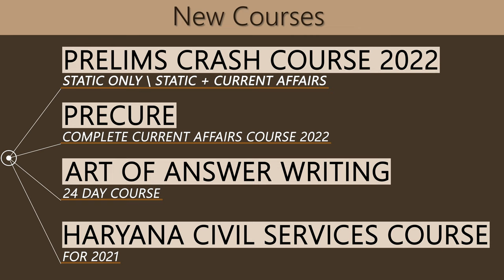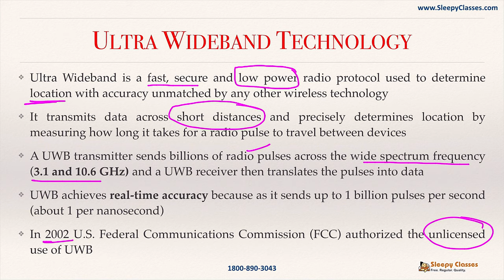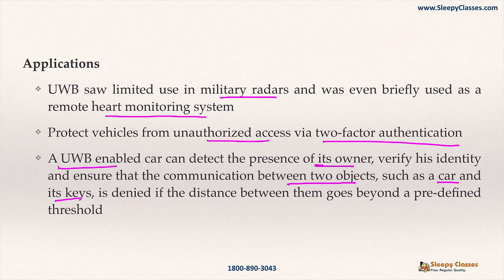2 Minute Series || Ultra Wideband Technology || UPSC || 24th April 2021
Let's quickly discuss about Ultra Wideband Technology for UPSC prelims and UPSC Mains .

Toll Free: 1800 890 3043